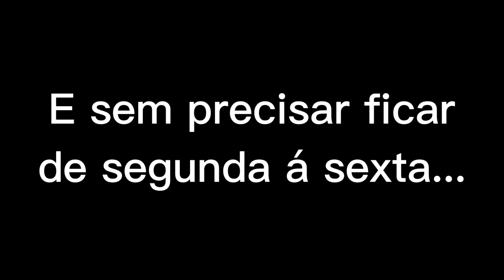QUIZ DO FUTEBOL COM FERNANDA GENTIL😅 | PodcatsDelas Cortes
FERNANDA GENTIL - PODDELAS #269

ENTREVISTADA E HOSTS DO PODCAST:
FERNANDA GENTIL é uma jornalista, youtuber e apresentadora brasileira., entrevistada por BOO e TATÁ, no PODDELAS